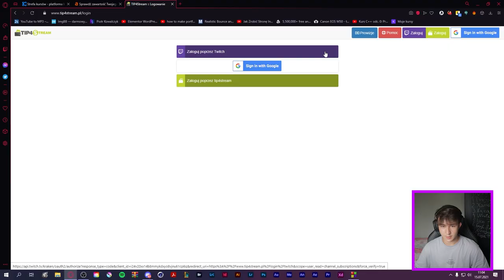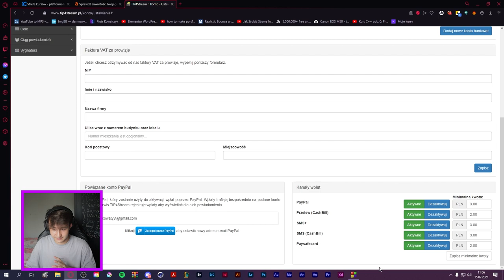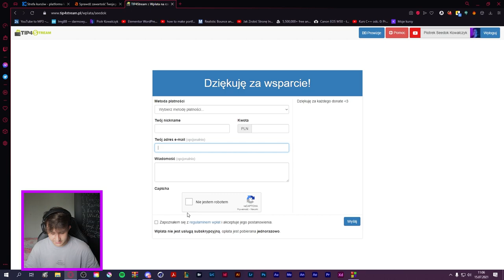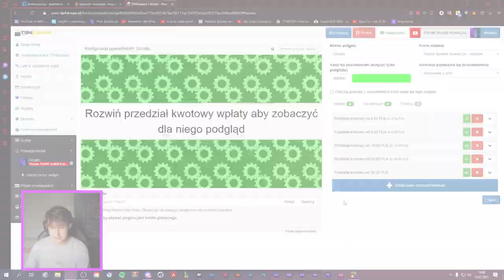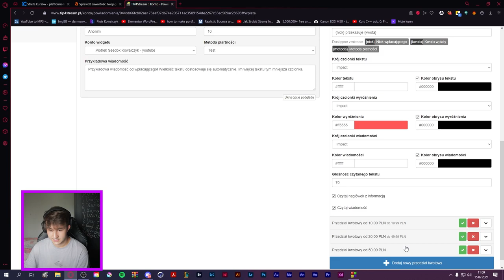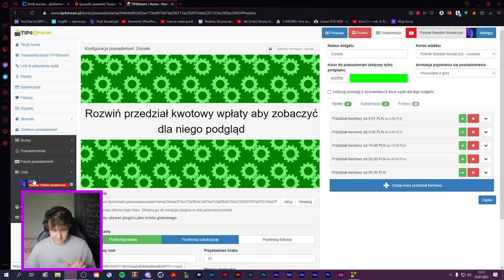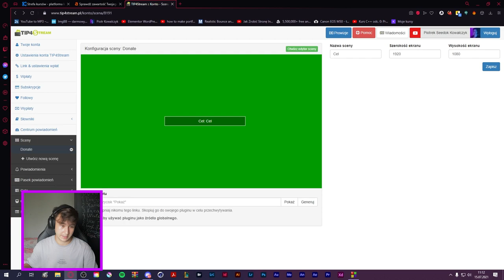JAK USTAWIĆ DONATE PSC I ALERTY? TIP4STREAM *obs, tipply, alerty, streamlabs, psc*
Dzisiaj pokaże wam jak skonfigurować płatności, cel, donate, alerty na Tip4Stream, miłego ogladania ;3

🚀 • Awatar: Praca Własna
🚀 • Banner: Praca Własna
🚀 • Przejście: Praca Własna